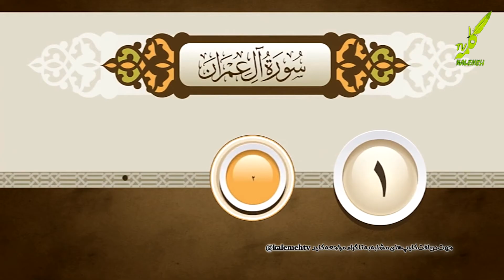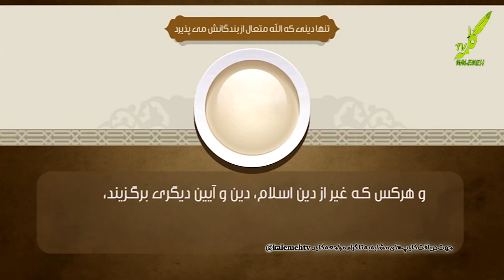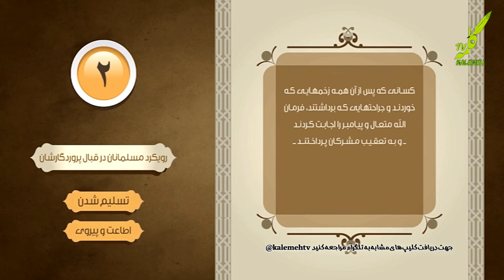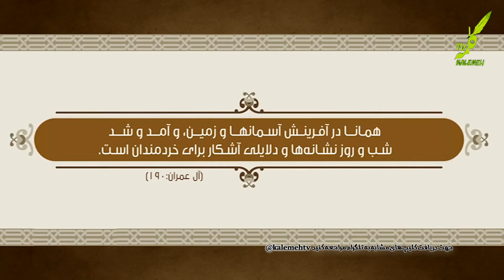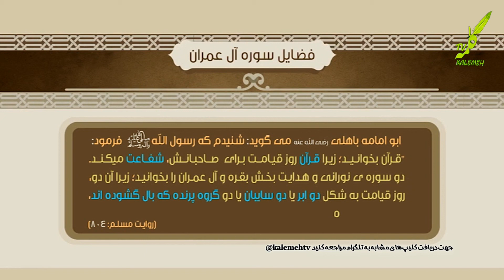درسایه قرآن کریم (سوره آل عمران)